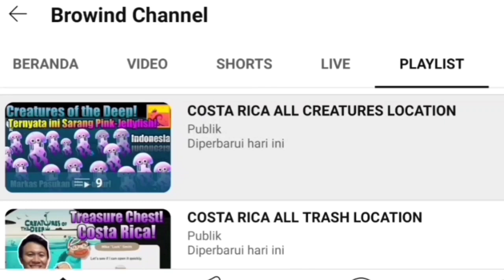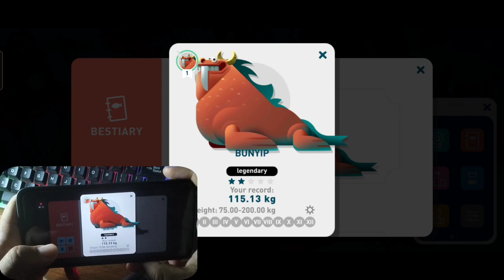Handcam Bunyip Hunt July 2nd 2024 - Creatures of the Deep